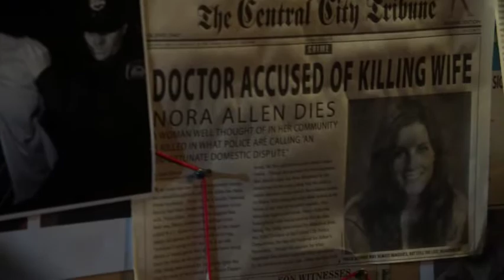The Flash S01E02 | Joe West Finds out About the Red Streak | Arrowverse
The Flash Season 1 Episode 2 [ Joe West Finds out About the Red Streak ]

ARROWVERSE BEST CLIPS 😁

Im sure this video clip will be entertaining and worth your time.

If you like to tell your suggestions or doubts then comment .

Credits :

I want to thank Arrowverse and everyone included in it for creating us this awesome comic shows.